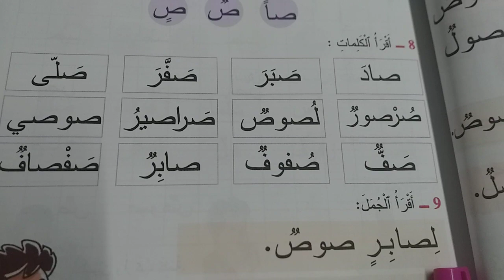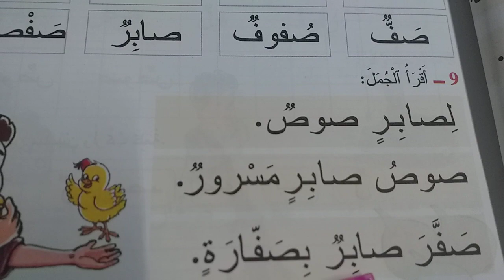تعليم القراءة للأطفال اللغة العربية المستوى الأول حرف الصاد